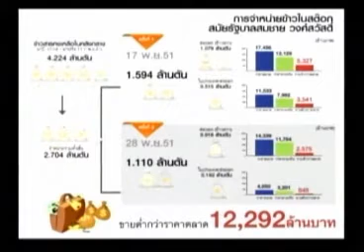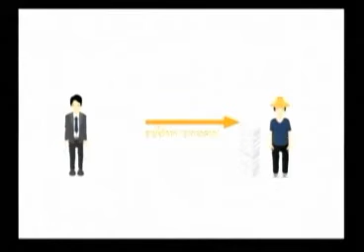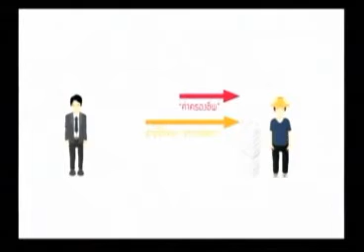กอร์ปศักดิ์ สภาวสุ เวทีสวนลุมพินี 22 04 57